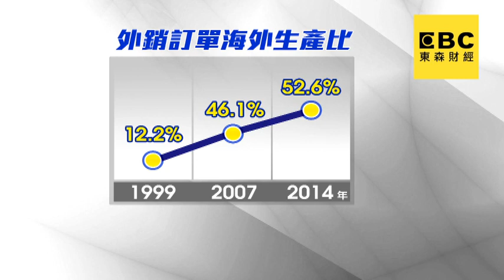打臉馬政府!尹啟銘:出口救不了 先救投資